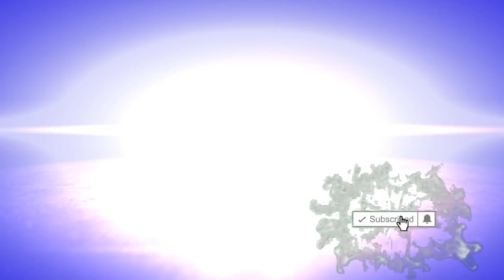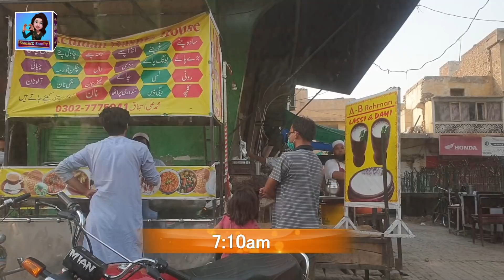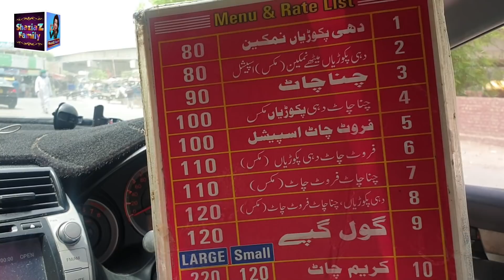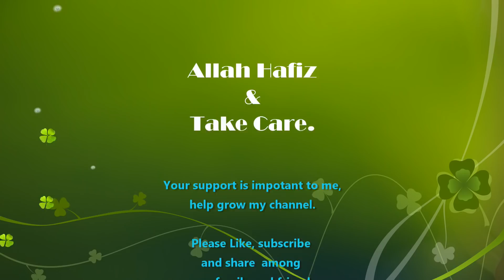PHIR KARACHI SE BAHAR IN LOCKDOWN JUNE 2020 || KARACHI TO RAHIM YAR KHAN BY ROAD TRIP PART-2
note : (video lengthy hai bardasht krain plz😄) thanx